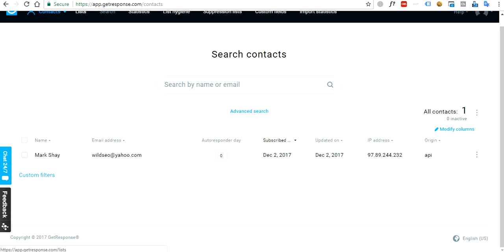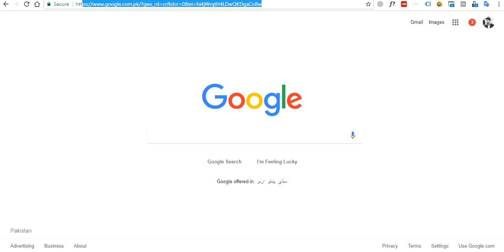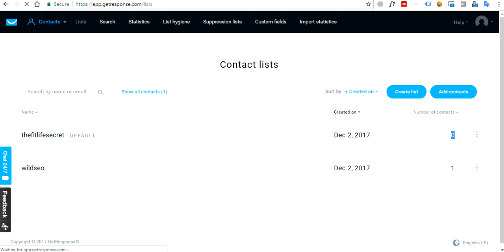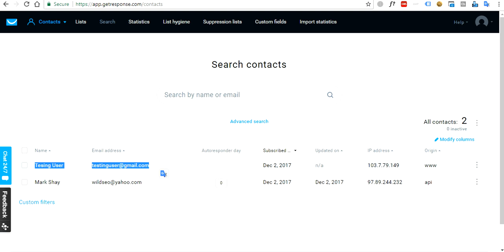GetResponse custom landing page